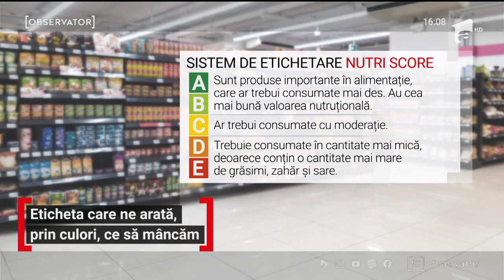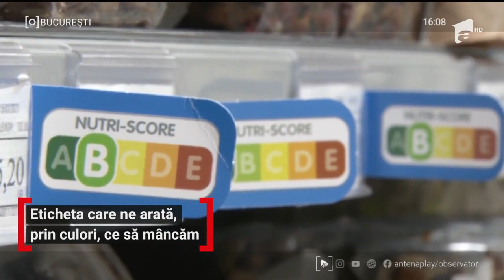Eticheta care îți arată prin culori ce ar fi mai bine să mănânci a ajuns si in Romania